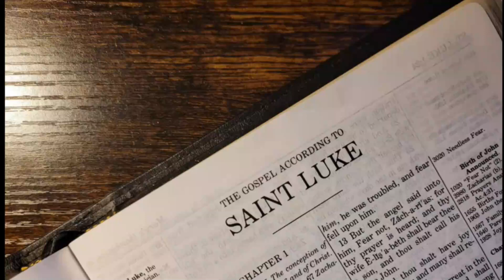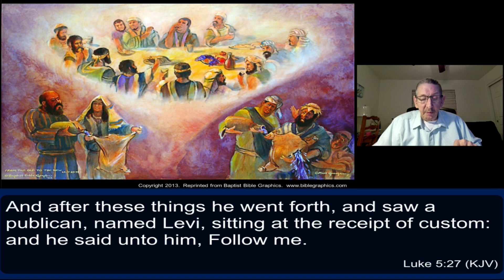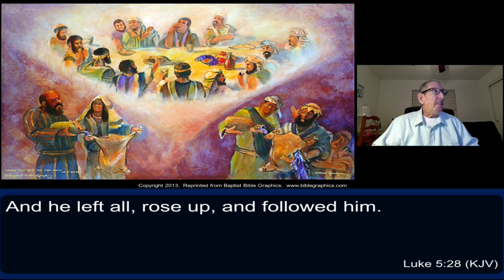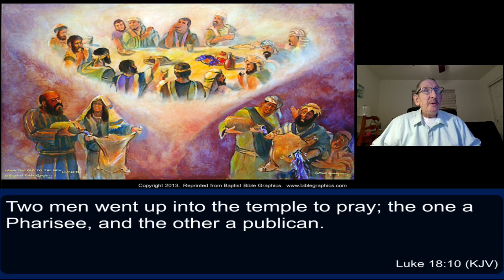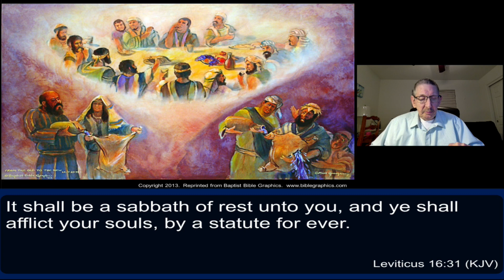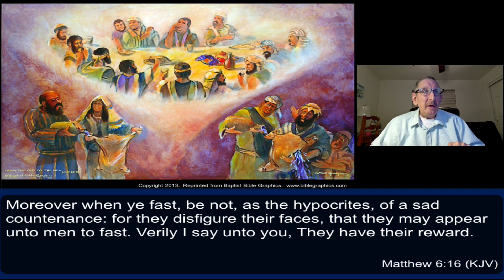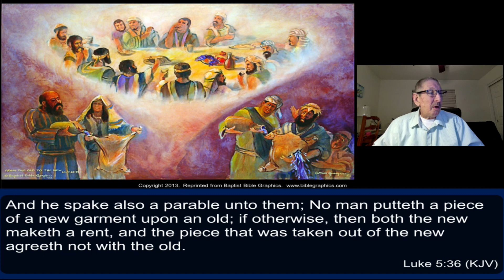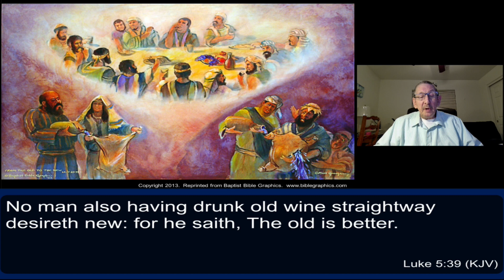Part 25 Luke 5:27-39 Jesus calls Levi/Matthew & Questioned by Pharisees December 16, 2021